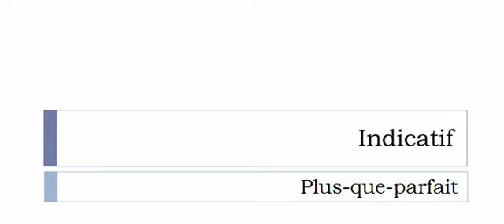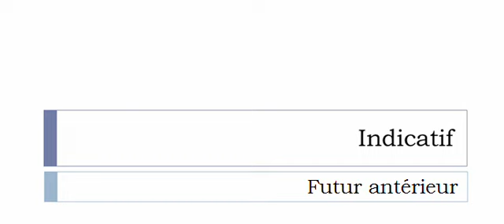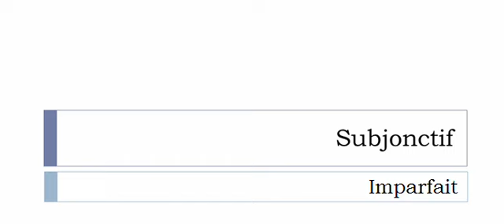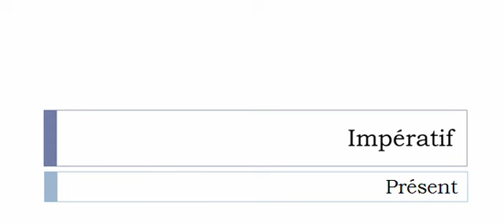French conjugation = Ovationner